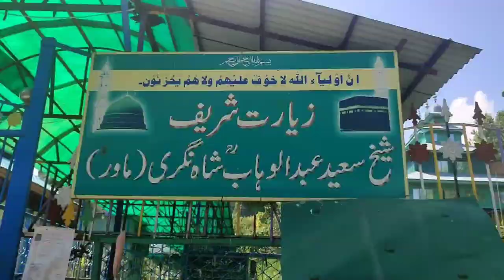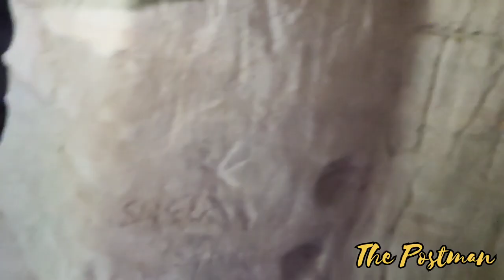A 700 years old cave with 7 rooms. | Shahnagri | Mawar | Handwara.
Sheikh Syed Abdul Wahab Shah Nagri Mawar Handwara.